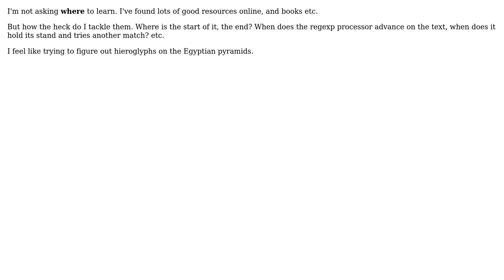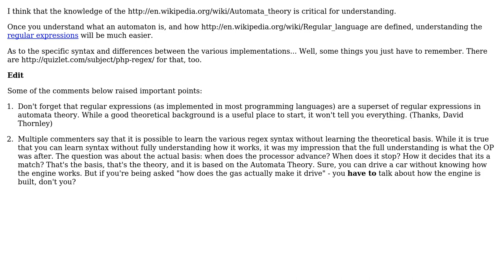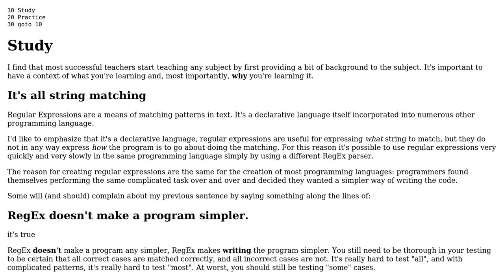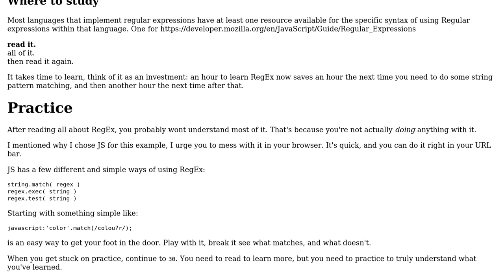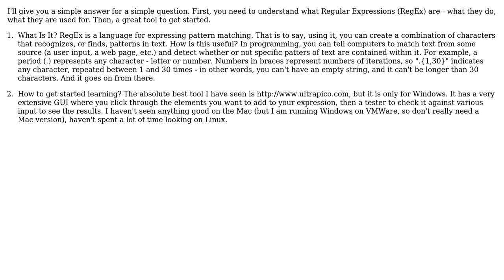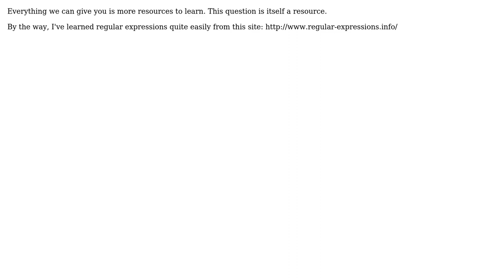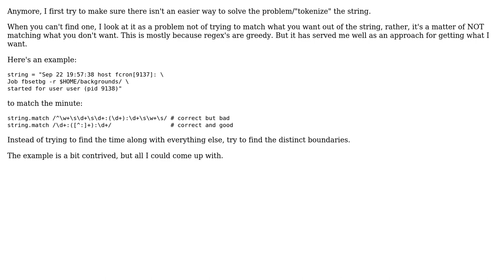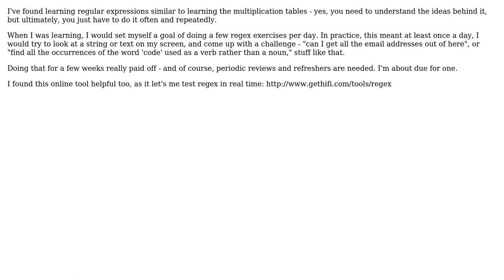How do you learn Regular Expressions? (18 Solutions!!)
How do you learn Regular Expressions?

With thanks & praise to God, and with thanks to the many people who have made this project possible! | Content (except music & images) licensed under CC BY-SA | Music | Images & others | With thanks to user zzzzBov user Thiago Negri user Svish user Steven user Spencer Rathbun user Philip Schweiger user Neil user Michael Easter user Michael Durrant user littleadv user jwernerny user John Fisher user Jay Imerman user Jalayn user Ingo user frogstarr78 user Firstrock user Eric Lippert user dumbBoy user Callum Rogers user Arkh and the Stack Exchange Network Trademarks are property of their respective owners. You are responsible for your own actions.